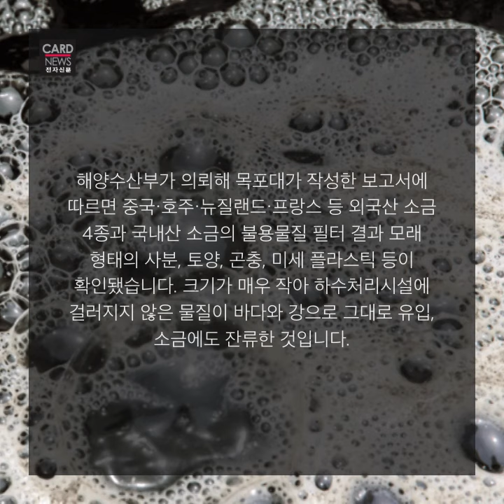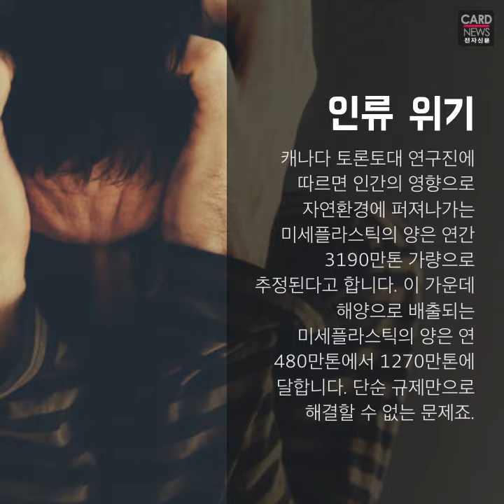물반고물반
최근 국내산 천일염에서 미세플라스틱 등 이물질이 다수 검출됐다는 보고서가 나와 충격을 주고 있습니다.

해양수산부가 의뢰해 목포대가 작성한 보고서에 따르면 중국·호주·뉴질랜드·프랑스 등 외국산 소금 4종과 국내산 소금의 불용물질 필터 결과 모래 형태의 사분, 토양, 곤충, 미세 플라스틱 등이 확인됐습니다. 크기가 매우 작아 하수처리시설에 걸러지지 않은 물질이 바다와 강으로 그대로 유입, 소금에도 잔류한 것입니다.

올해 초엔 우리나라 하천의 미세 플라스틱 오염도가 세계에서 가장 심각한 수준이라는 연구 결과도 나왔습니다. 영국 맨체스터대 연구진이 네이처지오사이언스에 발표한 논문에 따르면 한국의 인천, 경기 해안과 낙동강 하구가 세계에서 미세플라스틱 농도가 2번째, 3번째로 높았습니다.

우리나라의 미세 플라스틱 농도가 높은 이유는 플라스틱 폐기물, 비닐, 타이어 분진 등 쓰레기의 토양, 하천 유입량이 많고 영세 제조업장의 하수 처리가 제대로 이뤄지지 않기 때문입니다.

일반적으로 지름 5㎜ 미만의 입자를 미세 플라스틱으로 정의합니다. 과거엔 내장을 제거하고 먹는 물고기를 통해서 인간이 미세플라스틱에 노출될 가능성은 크지 않다는 것이 통설이었습니다. 그러나 홍합, 굴, 새우 등 내장까지 함께 섭취하는 해산물을 먹을 때는 사실상 무방비입니다.

설령 내장을 제거 한다해도 나노미터(10억분의 1m) 수준의 작은 입자는 세포벽을 통과해 내장 이 외 기간에 침착할 수 있다는 사실이 밝혀졌습니다. 유엔환경계획(UNEP)은 2016년 5월 “나노 크기의 미세플라스틱은 태반과 뇌를 포함한 모든 기관 속으로 침투할 수도 있다”는 연구 결과를 내놨습니다.

미세 플라스틱의 공포는 이제 시작입니다. 우리 몸에 어떤 영향을 미칠지 당장 예측할 수 없기 때문에 앞으로 나타날 부작용에 대응하기 쉽지 않습니다.

캐나다 토론토대 연구진에 따르면 인간의 영향으로 자연환경에 퍼져나가는 미세플라스틱의 양은 연간 3190만톤 가량으로 추정된다고 합니다. 이 가운데 해양으로 배출되는 미세플라스틱의 양은 연 480만톤에서 1270만톤에 달합니다. 단순 규제만으로 해결할 수 없는 문제죠.

당장 플라스틱을 대체할 물질을 찾기도 어렵습니다. 기후변화 등과 같은 문제로 격상 시켜 전 지구가 함께 해결방안을 고민해야할 시점입니다.